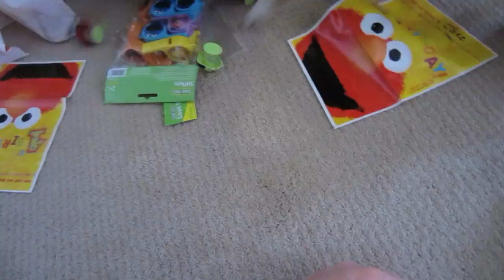BABY'S 1st BIRTHDAY